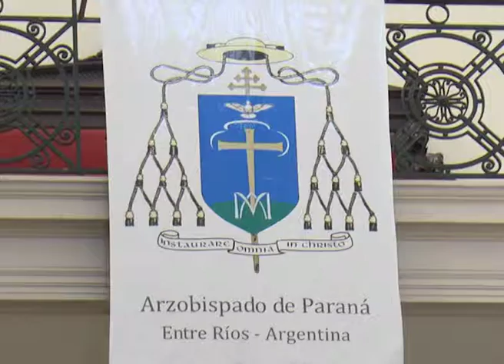PUIGGARI RECIBIO A VARISCO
EL PRESIDENTE COMUNAL INDICO QUE LE AGRADECIO EL ACOMPAÑAMIENTO CUANDO ESTUVO INTERNADO EN BUENOS AIRES Y QUE ADEMAS SE HABLO SOBRE LA CIUDAD Y LOS REQUERIMIENTOS DE LA POBLACION